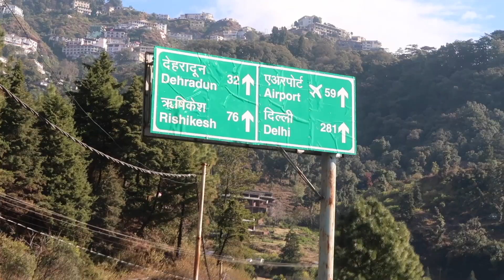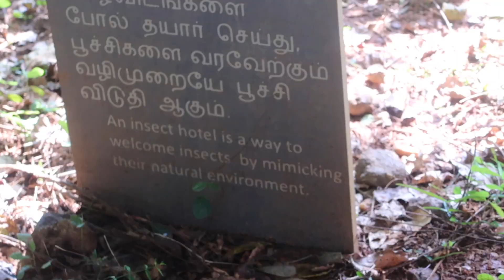Delhi to Pondicherry // meet my friends// NEW YEAR//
Hi everyone,
here, I am back with the second vlog of 2020.

Pondicherry, officially known as Puducherry, and commonly referred to as just Pondy, is a beautiful Union Territory of India. This former French colony is a perfect amalgamation of the traditional Indian sensibilities and French architecture, making it a dreamy escape that offers the best of both worlds. It is a heaven for beach lovers.